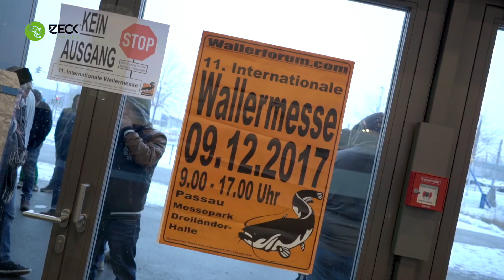Team-Vorstellung Wallermesse Passau 2017